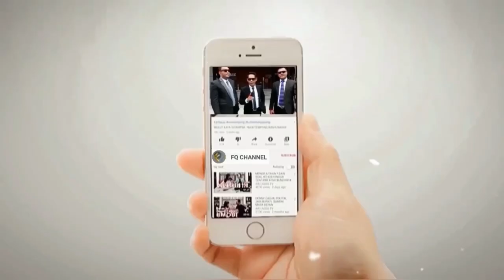SATU HABIB KOPL4K LEBIH MULIA DARI 70 KIAI DAN 40 USTADZ